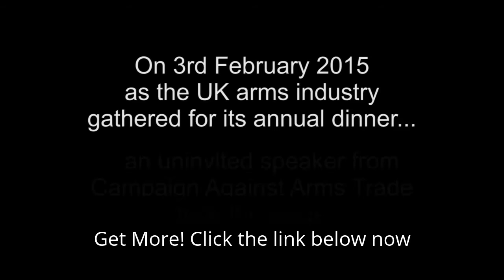An Uninvited Guest